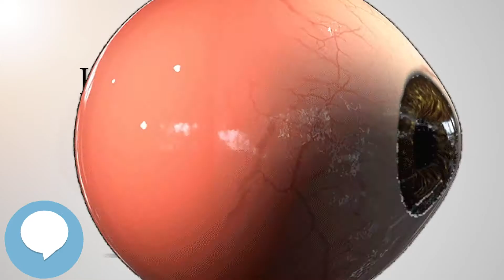Hoople mobility aid (Your EYEBALLS) 👁️👁️💉😳💊🔊💯✅